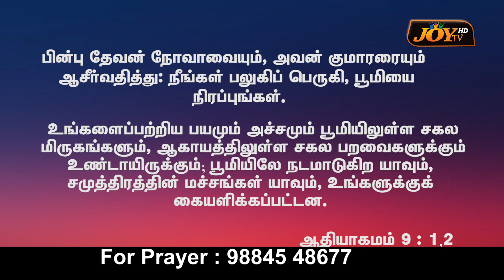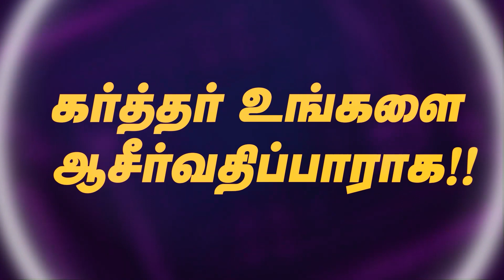விடுதலையின் நற்செய்தி || Bro.D.JAYAKUMAR | 21.01.2023